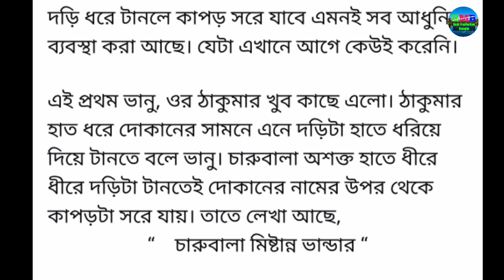Heart touching motivational story in Bangla|| Emotional story|| kosto|| obohela|| Bani